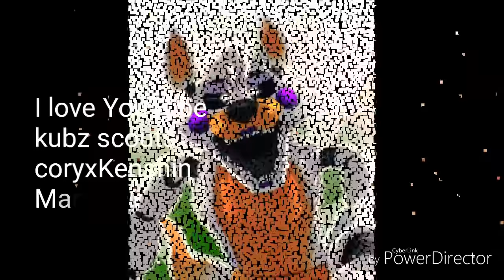More stuff bout me